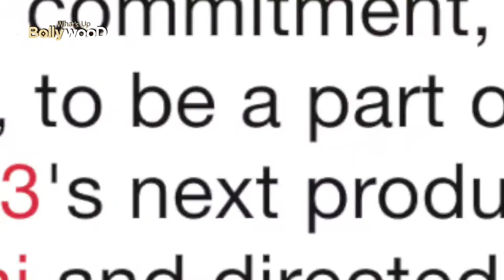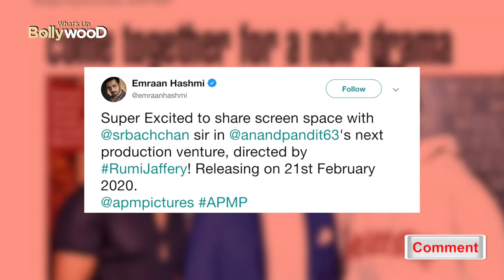Amitabh Bachchan And Emran Hashmi Working Together In Next Film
this video is about Bollywood actors Emraan Hashmi and Amitabh Bachchan who are all said to share the screen and work together in their next film.